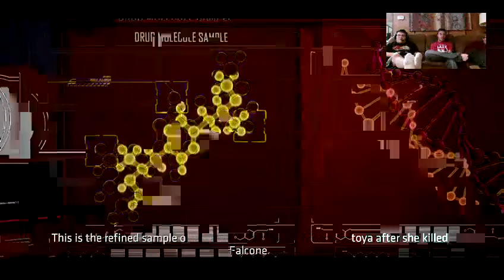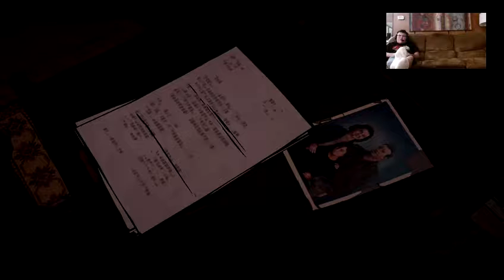Batman Telltale Game Series Season 1 Episode 4 "Guardian of Gotham" With Incredible Batman (Full)